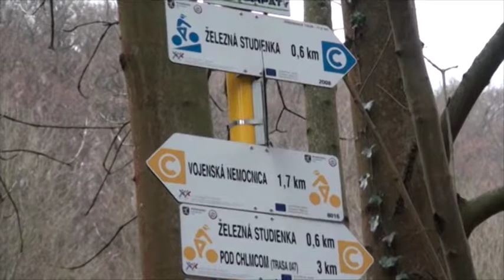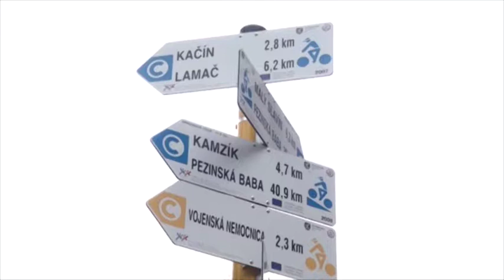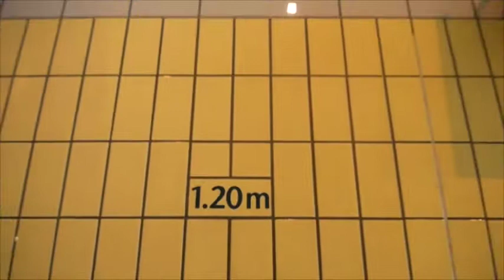Športujeme v Novom Meste